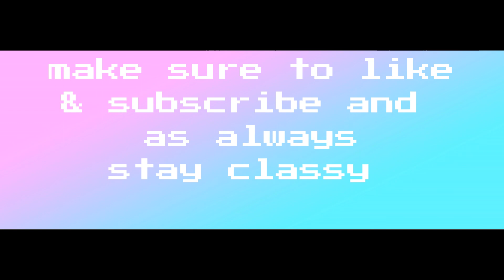2018 SAG AWARDS FASHION REVIEW!!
MUSIC!!

▶FOLLOW MY BRAIN ON TWITTER: @joshieboi13

▶SNAP ME! @jds3210